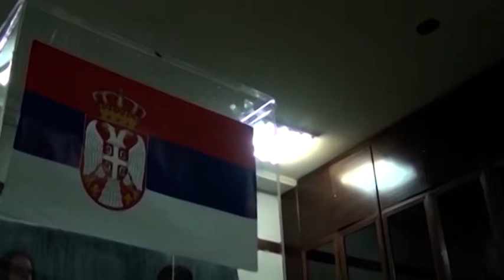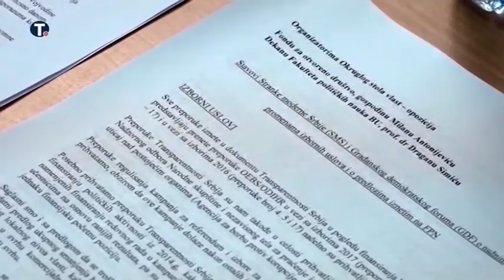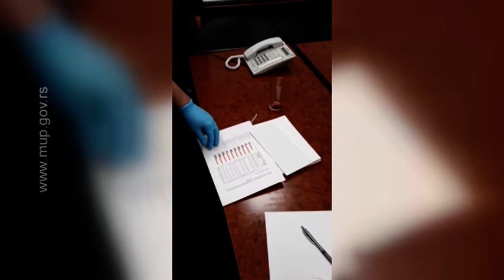Vučić: Ponosan sam na srpski narod u Crnoj Gori koji drži podignutu glavu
Predsednik Vučić izjavio da je Crna Gora jedina zemlja u kojoj nije bio u zvaničnoj poseti, ali je istakao da je uvek spreman da razgovara sa Milom Đukanovićem, iako različito gledaju na stvari.